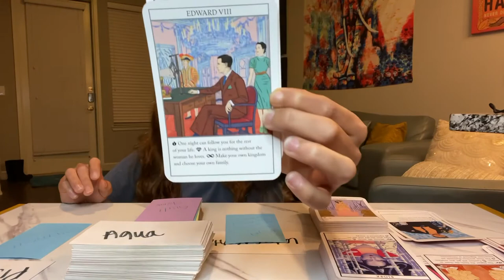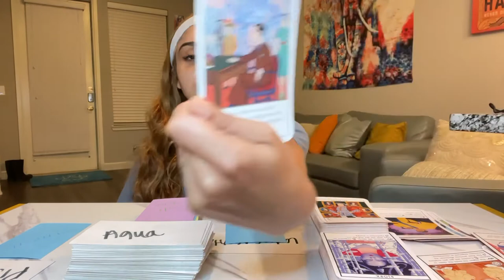♌️ LEO ♌️ (YOU OR THEM)ONE NIGHT OF FUN LEADS TO A LIFETIME OF REGRET;MEANWHILE U JUST GOT STARTED.